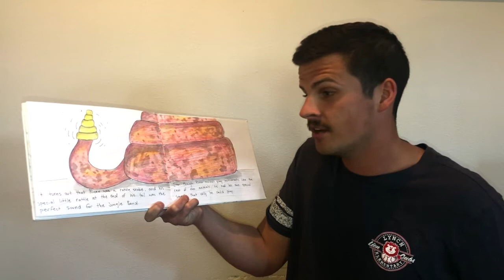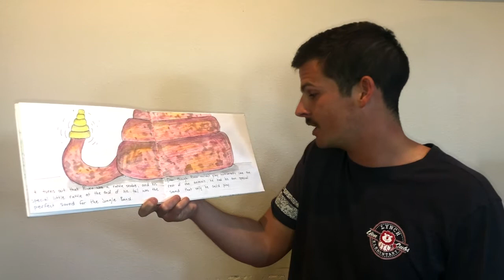Mr. Logan Reads Ricco's Maracas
Written by Logan Bertram
Pictures by Brooklynn Bertram (then Brooklynn Carpenter)

Ricco, a rattlesnake who for some reason lives on a jungle island, wants to be a part of the Jungle Band. But there's just one problem. He doesn't have any arms or legs - so there's no way he could possible play an instrument. But it turns out Ricco has his own special instrument attached to the end of his tail. A special noise that no one else int he jungle could make. Just because you're different doesn't mean you can't belong.

Each year for Christmas I write a children's book for my wife, Brooklynn, to illustrate. This is the first one I ever wrote for her while we were still dating back in 2015.